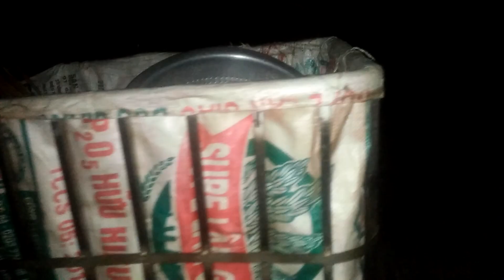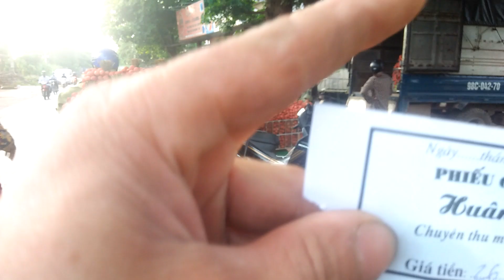Bán sọt vải Thanh Hà đầu tiên năm 2020.